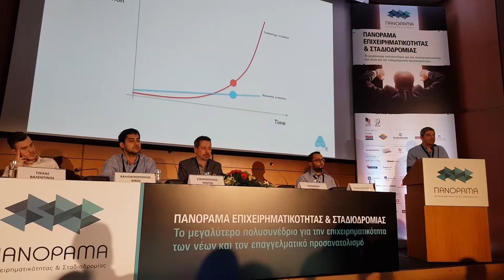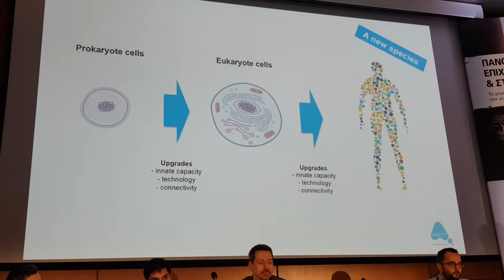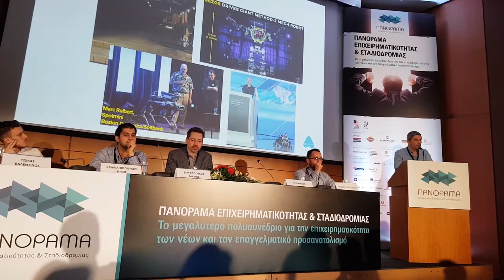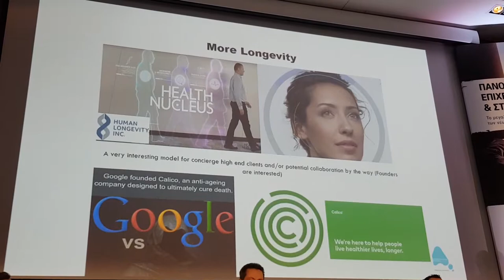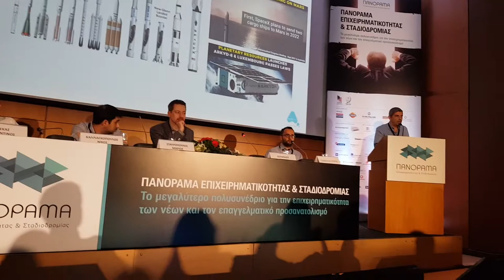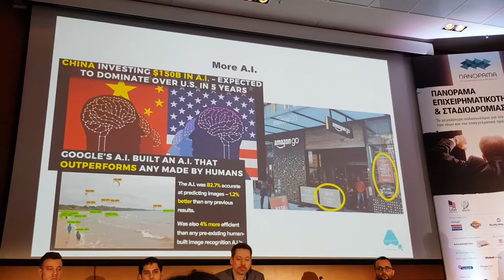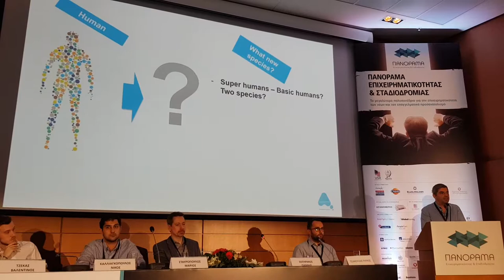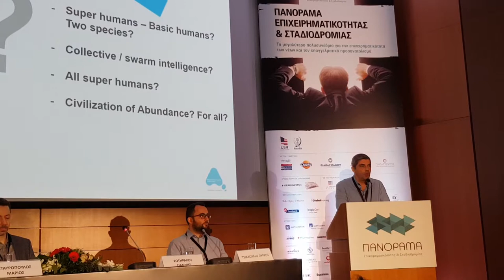Panorama of Entrepreneurship and Career Development 2018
PowerX.tech CEO Yannis Sotirakos spoke and moderated the panel for AI and Robotics during Panorama of Entrepreneurship. Other speakers and companies participating are the CEO of Softomotive, Valentinos Tzekas (Fighthoax startup), Innoetics and more.

The Panorama of Entrepreneurship and Career Development is the largest multi-conference on youth entrepreneurship and career orientation issues.

It is addressed mainly, but not exclusively, to young men and women, aged 18 to 35, regardless of educational background/orientation. It is being held, for the 8th time, at the Megaron Athens International Conference Centre (Metro Station: Megaro Moussikis), with the participation of 200 distinguished panellists and the support of top enterprises.

The Panorama’s main goal is to inform young people, through 36 panels, about current trends and professional options and prospects in some 15 sectors of the economy, so that they can choose the optimal course, whether as employees or entrepreneurs.